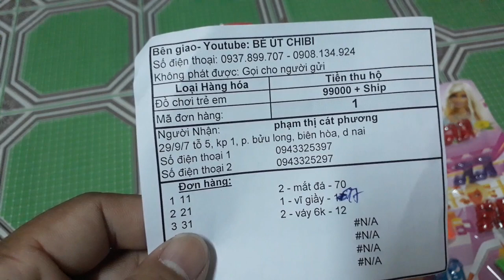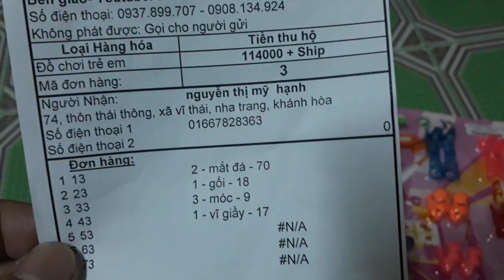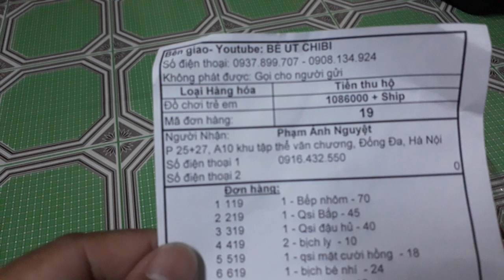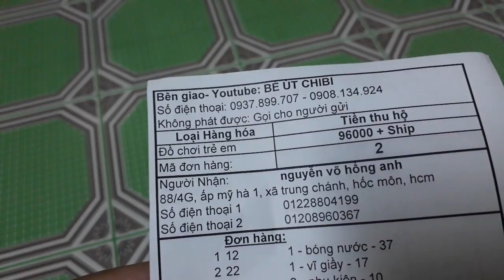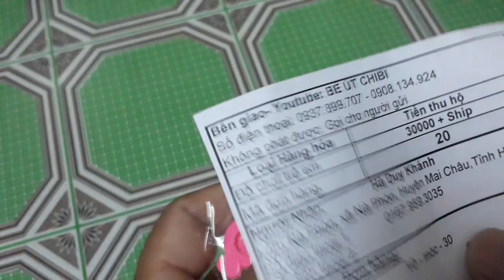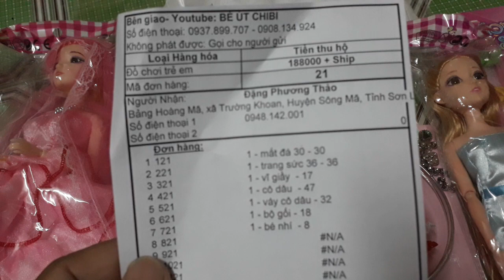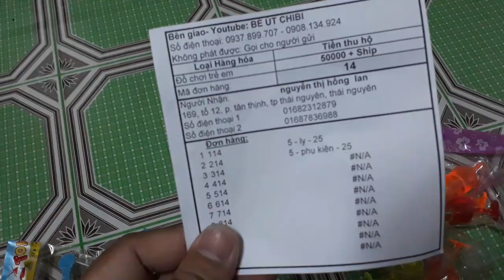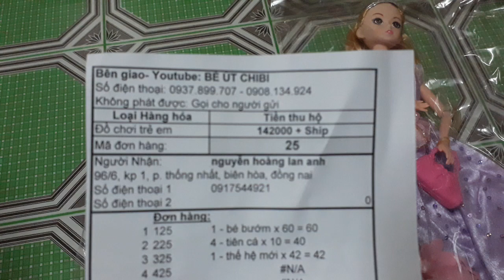Kiểm tra đơn hàng đồ chơi đặt ngày 05-07-2017